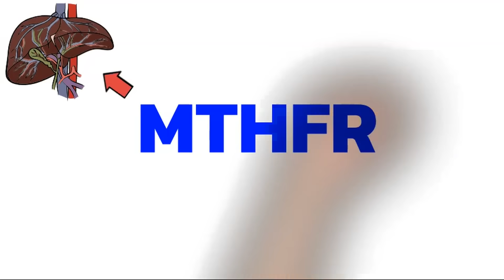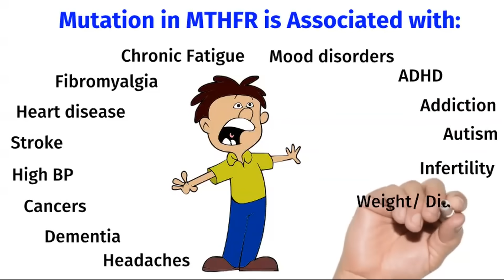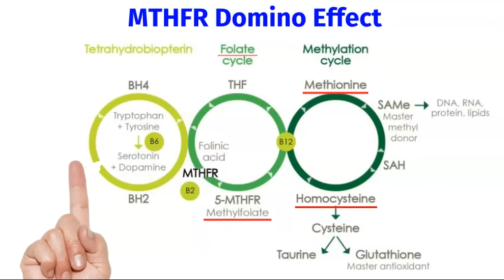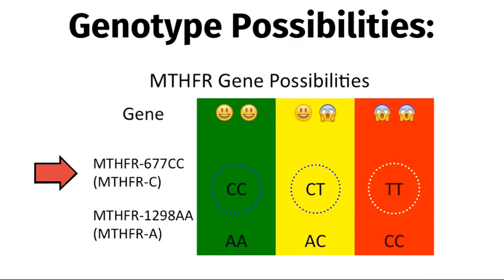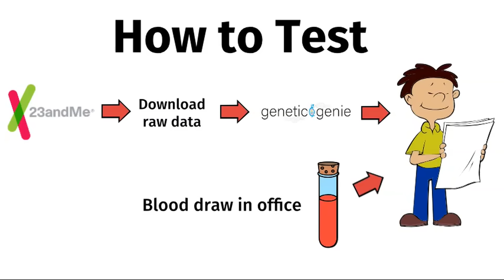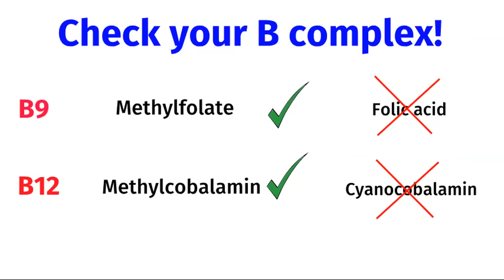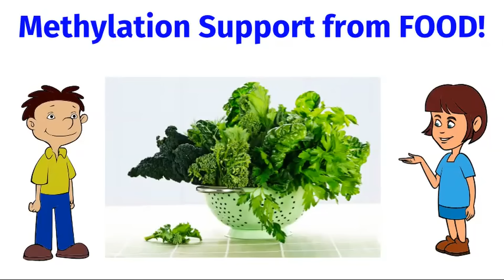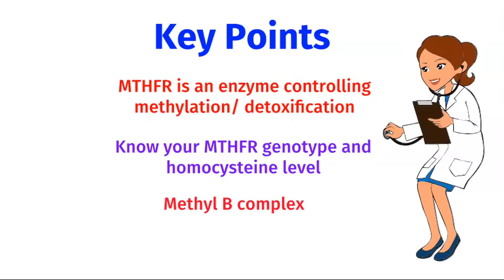A doctor's guide to MTHFR, and what you can do to boost its function regardless of your genetics.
🧡In this fun animated video, learn all about the MTHFR gene, the key gene controlling methylation/ detoxification in every cell of your body.

What conditions/ symptoms are associated with a mutation in the MTHFR gene?

How can you test for the MTHFR gene?

What supplements and lifestyle changes help boost the function of your MTHFR gene, regardless of your genetics?

Hear some exciting case examples on a variety of patients who improved their health after addressing their MTHFR gene mutation

Rajsree Nambudripad, MD is board-certified in internal medicine and the founder of OC Integrative Medicine in Fullerton, California.

📦Dr Rajsree's Amazon Favorites:

This information, including but not limited to, text, graphics, images and other material contained on this video and website are for informational and educational purposes only. No material in this video is intended to be a substitute for professional medical advice, diagnosis, treatment, or medical supplement approved by the Food and Drug Administration. The information provided should not be used for diagnosing or treating a health problem or disease, and those seeking personal medical advice should consult with a licensed physician. Never disregard professional medical advice or delay in seeking it because of something you have read on this website. No physician-patient relationship is created by this website or the information provided. Furthermore, neither Rajsree Nambudripad, MD or any contributor to this website, makes any representations, express or implied, with respect to the information provided herein or to its use.